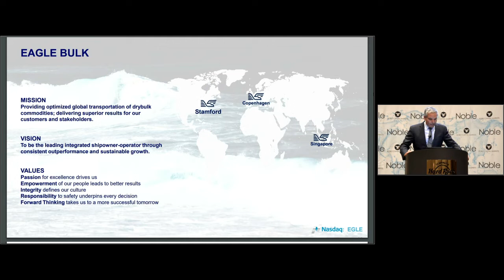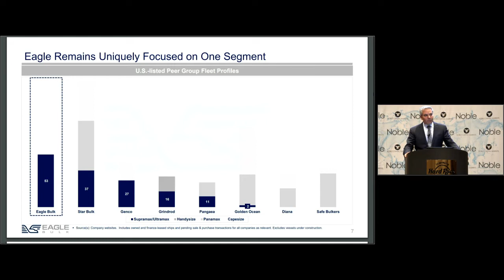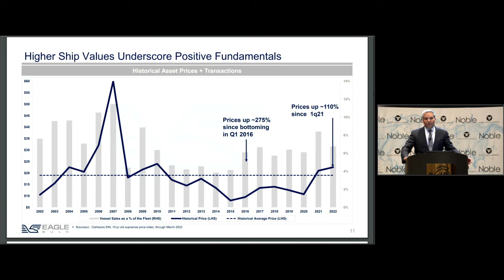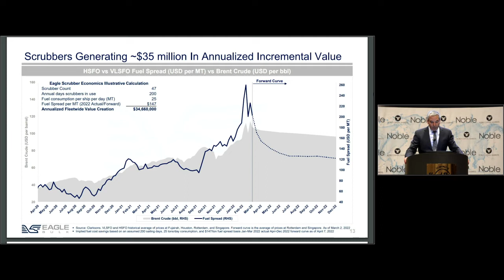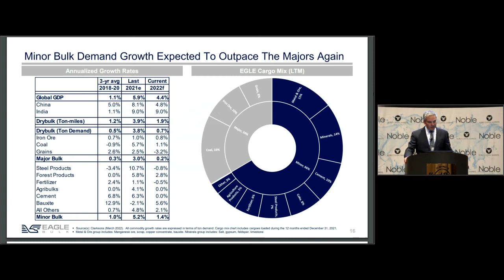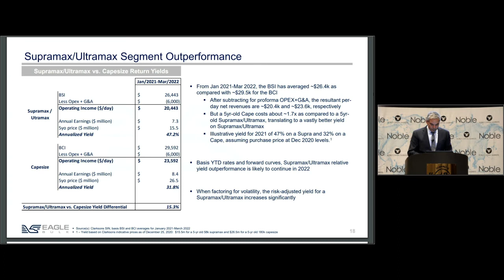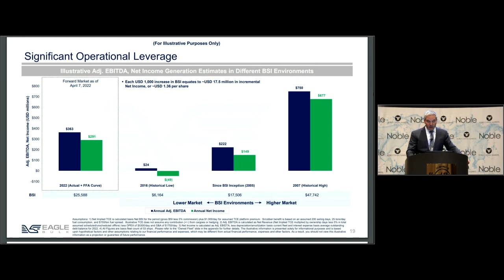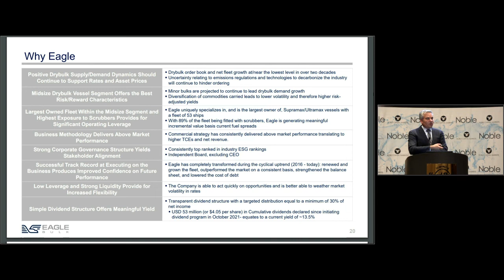Eagle Bulk Shipping (EGLE) NobleCon18 Presentation Replay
Eagle Bulk Shipping (EGLE) Corporate Presentation from NobleCon18

Eagle Bulk Shipping Inc. is a US-based drybulk owner-operator focused on the Supramax/Ultramax mid-size asset class, which ranges from 50,000 and 65,000 deadweight tons in size; these vessels are equipped with onboard cranes allowing for the self-loading and unloading of cargoes, a feature which distinguishes them from the larger classes of drybulk vessels and provides for greatly enhanced flexibility and versatility- both with respect to cargo diversity and port accessibility. The Company transports a broad range of major and minor bulk cargoes around the world, including coal, grain, ore, pet coke, cement, and fertilizer. Eagle operates out of three offices, Stamford (headquarters), Singapore, and Hamburg, and performs all aspects of vessel management in-house including: commercial, operational, technical, and strategic.